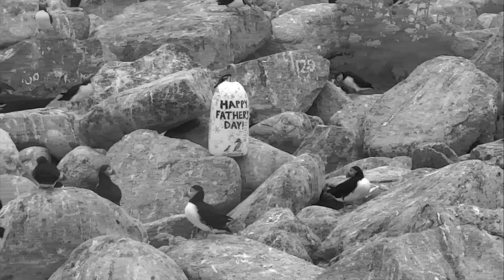Puffin Boulder Berm Cam 06-23-2018 16:27:24 - 17:27:25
The Boulder Berm is a maze of granite boulders and rock crevices forming excellent habitat for Atlantic Puffins nesting at the Seal Island Sanctuary, over 20 miles off the coast of Maine. Most puffins outside of Maine nest in soil burrows dug by their beak and clawed, webbed feet, but with the shallow soil, the best habitat is beneath these massive rocks.

The view you see from this cam is composed of glacially deposited boulders, scraped, smoothed, and dropped onto Seal Island when the last continental glacier retreated from Maine about 10,000 years ago. Along the shoreline of Seal Island, winter storms have washed away the soil and wave action has piled up the boulders along the shoreline; strong storm will still shift the boulders into new configurations.  The Puffin Burrow Cam resides in this terrain; while the Boulder Berm camera gives you an above ground view of an essential puffin colony.

When Project Puffin brought puffin chicks from Newfoundland to Seal Island (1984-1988), the chicks were raised in sod burrows and then released.  Upon their return to Seal Island eight years later (1992), they chose the boulder berm habitat as their first nesting place. This area has grown to over 100 nesting pairs within the original habitat, and is now the densest puffin community on the island.

Today, ocean levels are increasing in response to melting glacial ice at Earth’s pole. This may eventually flood some of the puffin burrows on Seal Island, especially during extreme tides and storm surges. Project Puffin has already documented such flooding and begun placing decoys to encourage new pairs of puffins to nest at higher ground.